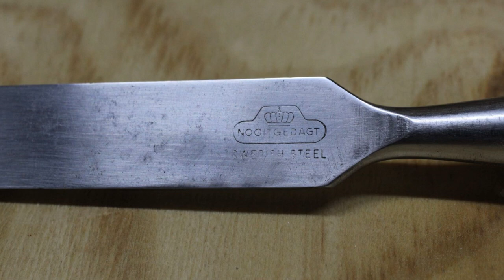Tool Restoration - An abused Dutch "Nooitgedagt" chisel.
A good friend gave me his old chisels. He didn't use this for woodworking, which can be clearly seen.

I started refurbishing the chisels and I made a video of this "Nooitgedagt" chisel. Link to the Dutch Nooitgedag Company Wiki

Although I have sharpened the chisel razor sharp, it is not my intention to use this for delicate wood joints. It is a workbench chisel for general use in my shop. I don't show the sharpening process of this chisel, there are plenty of tutorials on YouTube that put this much better in view than I could.